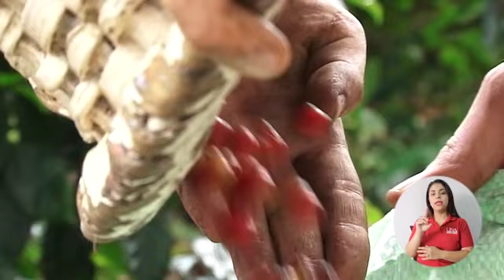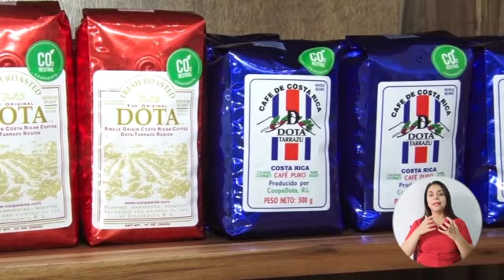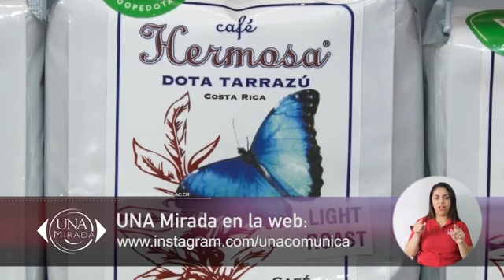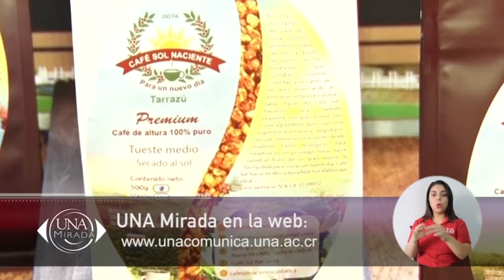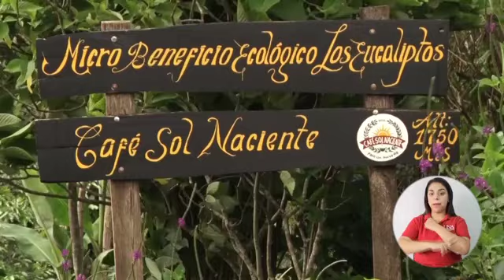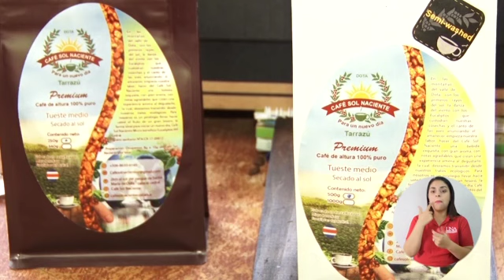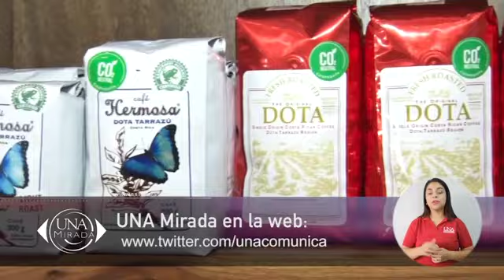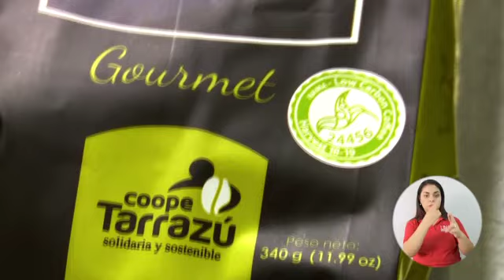UNA Mirada: Evolución del Café en Costa Rica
Panelistas:
Rafael Díaz Porras
Académico / Investigador Centro Internacional de Política Económica
para el Desarrollo Sostenible

Randall Arce Alvarado
Director Asuntos Internacionales y Cooperación

Entrevistas Especiales:

Xinia Chaves, Directora Ejecutiva del ICAFE
Monserrat Hernández, Directora comercial de Coopedota
Carmen Cruz, microbeneficio Vistas del Lago